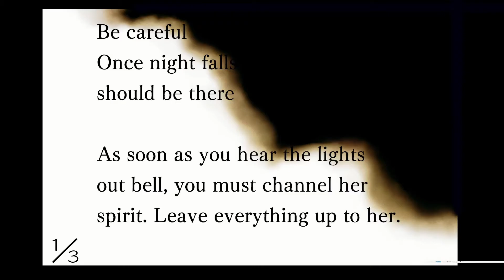Purification | Let's Play Phoenix Wright Ace Attorney Trials and Tribulations[Blind] Part 44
Hello everyone and welcome back to Let's Play Phoenix Wright Ace Attorney: Trials and Tribulations! This time we listen to more of Dahlia's testimony and try to find the contradictions that will let us send her back to shadow realm.